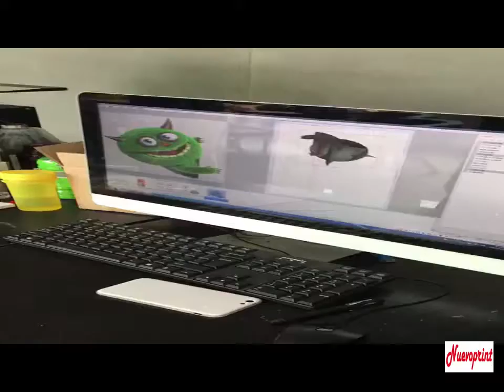How to make diy jean printing directly from computer?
The printed jeans is scratch-resistant and water-proof. with Jenny is specially manufacture of different types of UV printer, textile printer, coffee printer.This printer is designed to print CD, acylic, phone case, brown paper directly.